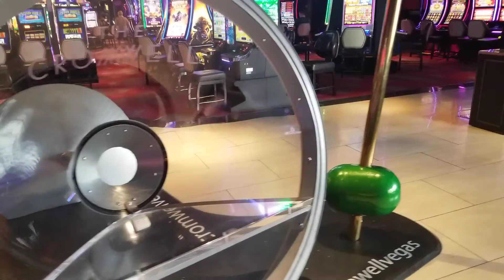WALK THE STRIP WITH ME - THE CROMWELL to PARIS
Hey go for a walk on The Vegas Strip with me?  Vlog done July 2nd/2019 on a very hot 108F/40C day!  Some good tips in this video about The Deuce bus, CVS and a hidden 4% tax!  Thanks for walking with me!  I am known as "One-take Sandy" as I do not edit videos -you see it as it was at the time!  VegasEh!